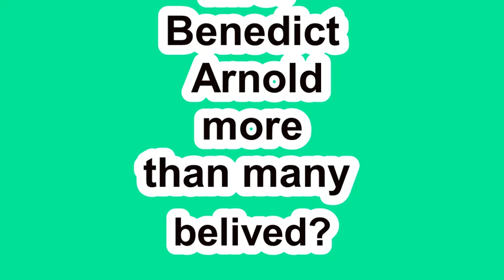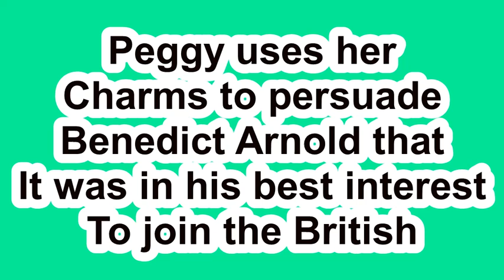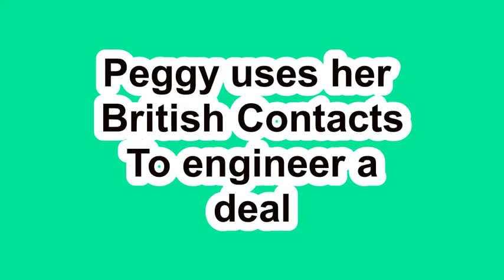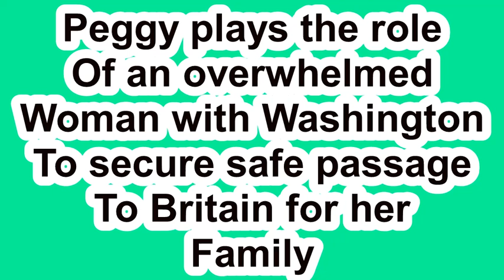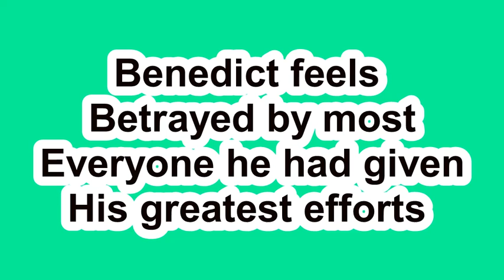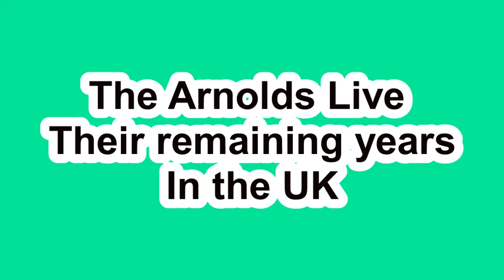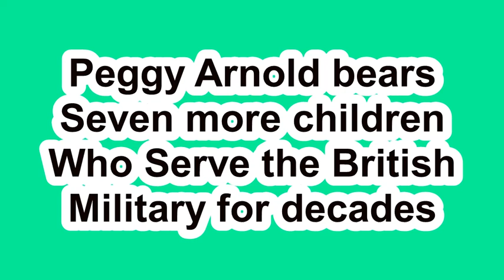Mrs. Peggy Arnold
The Story of Benedict Arnold's wife. She was a very complex woman loyal to herself and her family first.  An attractive and savvy person who was the power behind America's most famous traitor